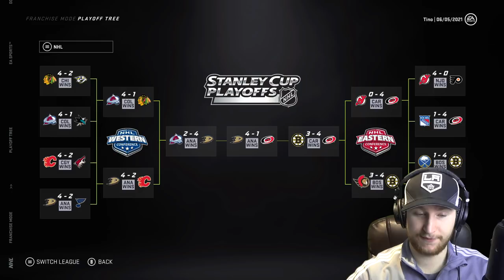NHL 21: The EXPENSIVE Fantasy Draft!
Today I draft the player with the highest salary in every round of the draft.